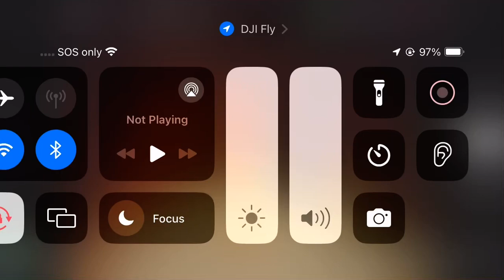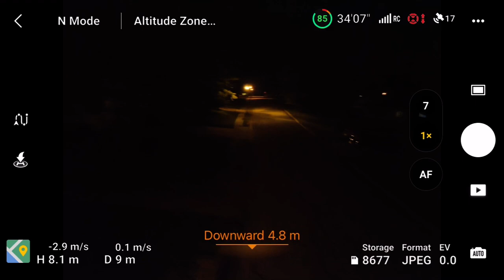Night flying a drone with no sound